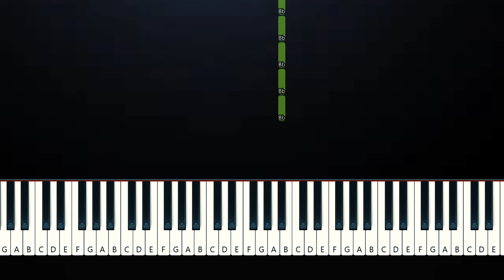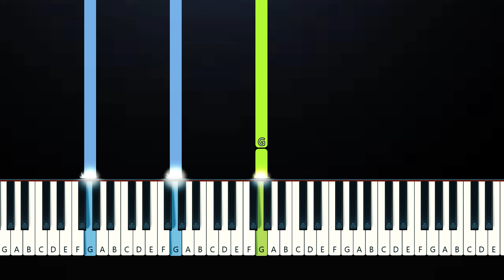Rigel's Theme - The Tearsmith (Piano Tutorial)